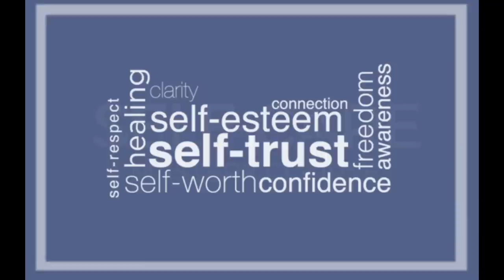Change these 2 patterns to change your life after narcissistic abuse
This video is about 2 kinds of childhood programming you might have received in growing up if you were raised by a narcissist (or even in an adult abusive relationship) and how these patterns can be affecting your life now (relationships, friendships, work, family, services that you hire people to do for you, etc.) I’ve got some tips for you to overcome these patterns.

📚 QUICK START GUIDE: Narcissistic Abuse Recovery | Get the 3 most essential steps to start moving forward now

📚 THE JOURNEY: A Roadmap for Self-healing After Narcissistic Abuse

💡Get to the NEXT LEVEL of your recovery with the 12-WEEK SANA (Self-healing After Narcissistic Abuse) course

💎 Create a whole NEW RELATIONSHIP with yourself and eradicate your people-pleasing patterns with the SELF-CARE MASTERY COURSE

📚INNER INTEGRATION’S RECOMMENDED READING LIST

NOTE: Meredith Miller is not a therapist or counselor. She is a holistic integration coach, helping you to self-heal and transform your life after narcissistic abuse and toxic relationships. Meredith teaches the mindsets and tactical skills to help with recovery. She works with a mind-body-spirit approach to wellness that is a valuable complement to traditional psychotherapy. Meredith recommends that you also seek out a licensed therapist who has experience with narcissistic abuse and relational trauma in order to help you with the complex-PTSD symptoms. Thank you for taking responsibility for yourself!